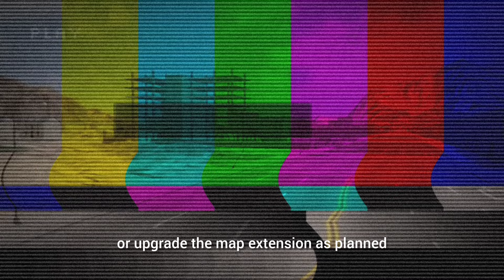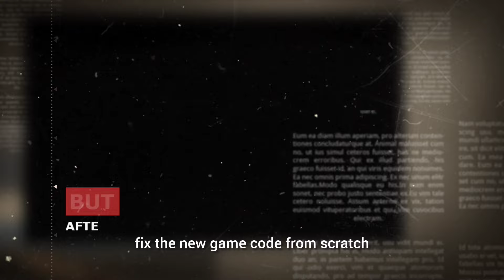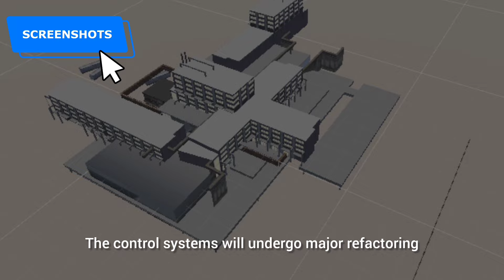Next FULL UPDATE V.1.20 • Universal truck Simulator || By interactive360 || They are back!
Universal truck Simulator new update announcement and upcoming features and game map show case and also the latest from the developers ( @Interactive360_ ) new information. Regarding the game code and improvements in graphics, physics, new trucks and scenery